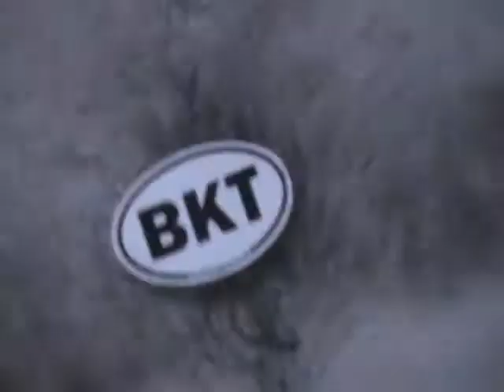Balkatalan Experience @ Ariano Folk Festival #1 (Ariano Irpino, Italia, August 17th 2010)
Balkatalan Experience consists of a combination of music selectors and video-jockeys who have been working in the world music scene for quite a long time. This project is presented like a fast paced jam session, both sound and images, so each performance is always different from the previous one.